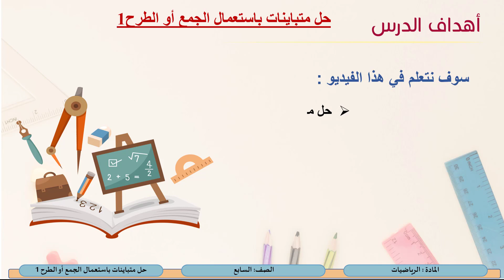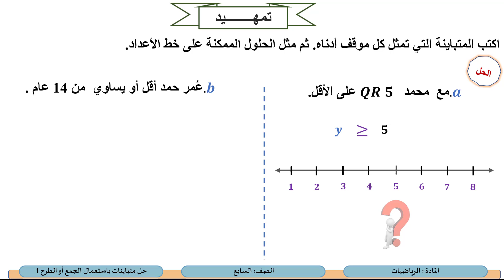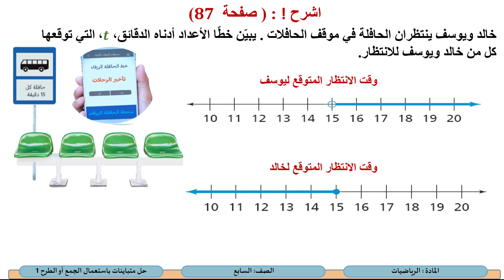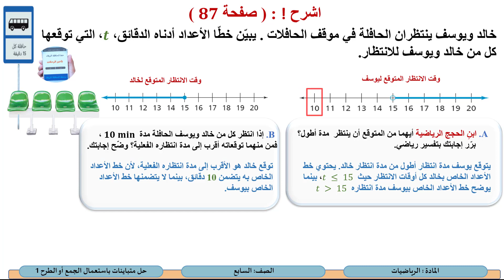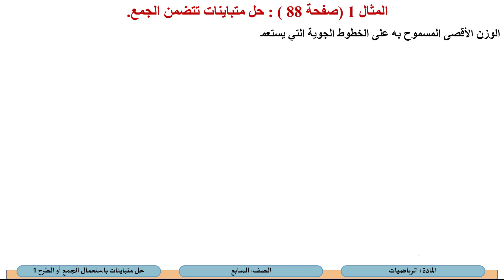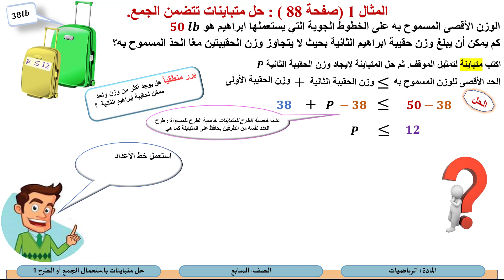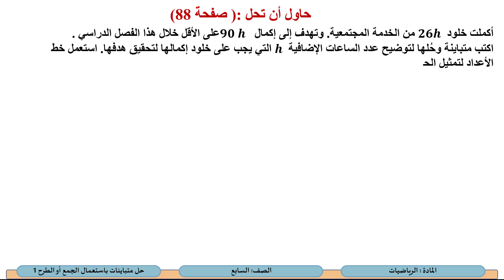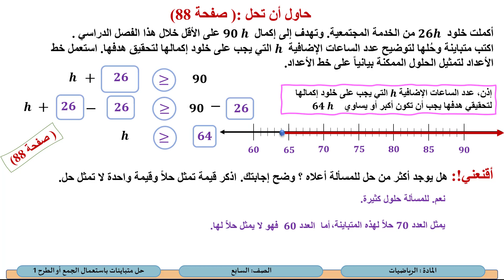الصف السابع الرياضيات حل متباينات باستعمال الجمع أو الطرح 1